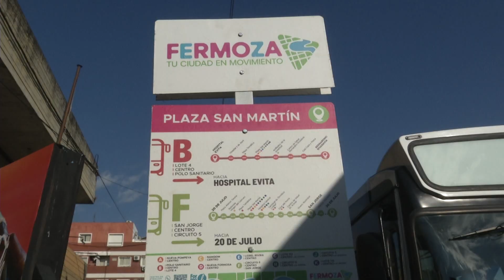LA EMPRESA "FERMOZA" COMENZÓ A PRESTAR SERVICIO EN LA CIUDAD CAPITAL